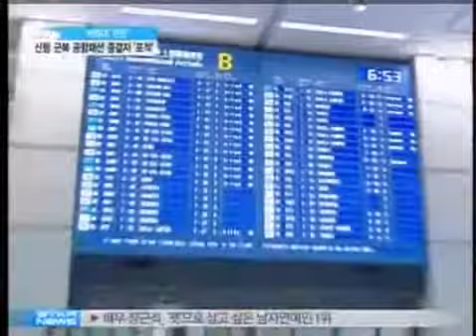Hyun Bin @ Incheon International Airport.FLV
Hyun Bin tiba di Incheon setelah berkunjung ke Indonesia